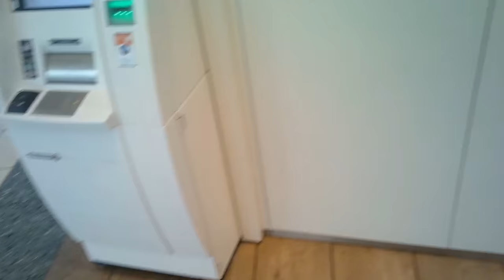DRESIARZ: POWRÓT NA DZIELNIĘ